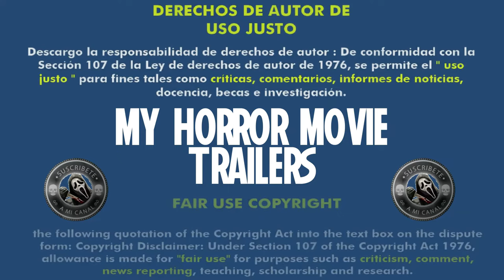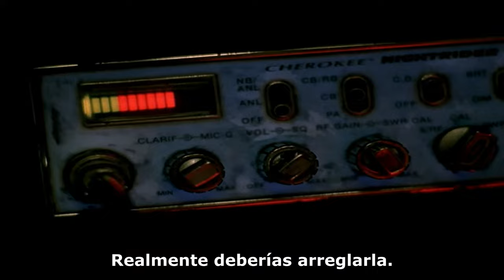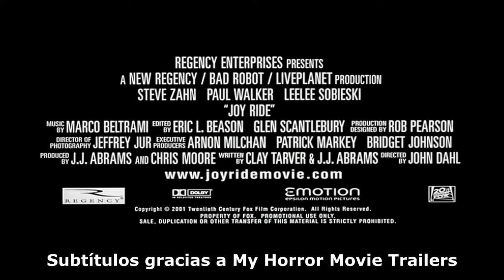Nunca Juegues con Extraños (2001) (Trailer HD) - John Dahl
Título original:    Joy Ride

Año:    2001

Dirección:    John Dahl

Guion:    Clay Tarver, J.J. Abrams

Fotografía:    Jeff Jur

Reparto:    Steve Zahn, Paul Walker, Leelee Sobieski, Jessica Bowman, Stuart Stone, Basil Wallace, Rachel Singer, Brian Leckner, Michael McCleery, Kenneth White, Jim Beaver, Dell Yount, Terry Leonard

Productora:    Regency Enterprises, Bad Robot, LivePlanet. Distribuidora: Regency Enterprises

Género:    Thriller, Terror, Slasher, Road Movie, Asesinos en serie

Sinopsis:    Han empezado las vacaciones y Lewis está listo para marcharse en coche con Venna, la chica de sus sueños, que acaba de romper con su novio. Pero sus planes se van al traste cuando tiene que desviarse para recoger a Fuller, su hermano mayor, famoso por meterse en líos, que ha vuelto a hacer de las suyas.

Critica de Hades:
Nota:  /10